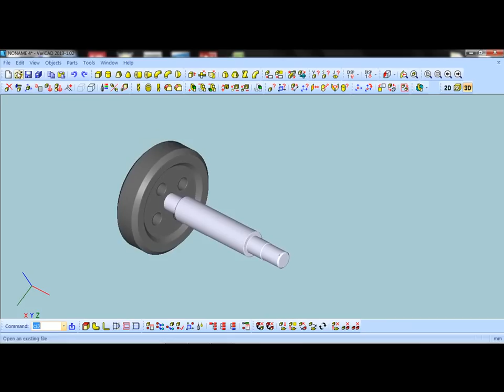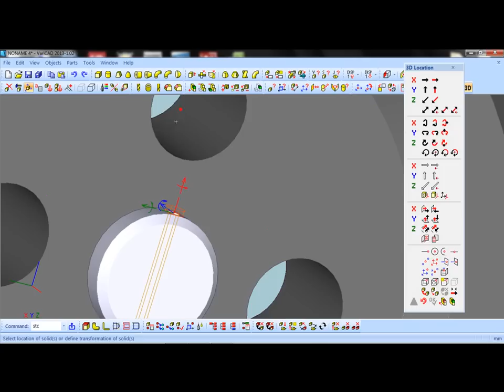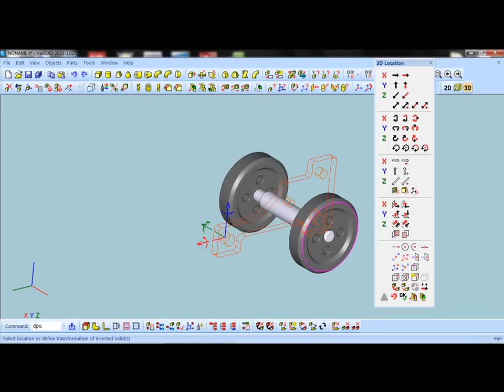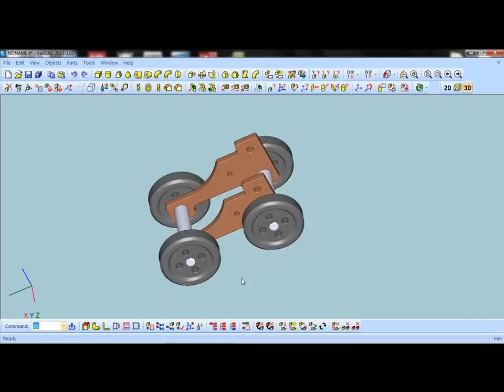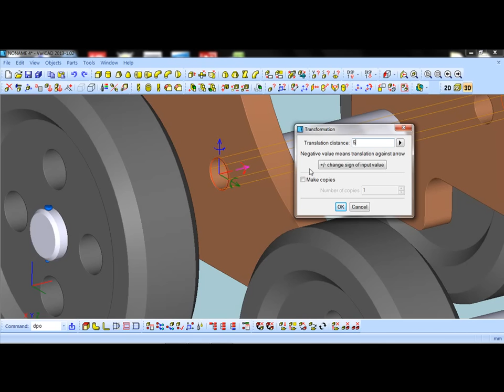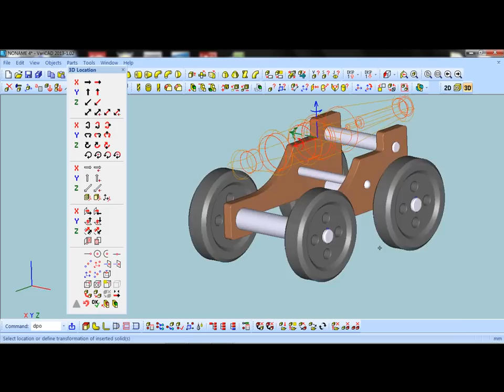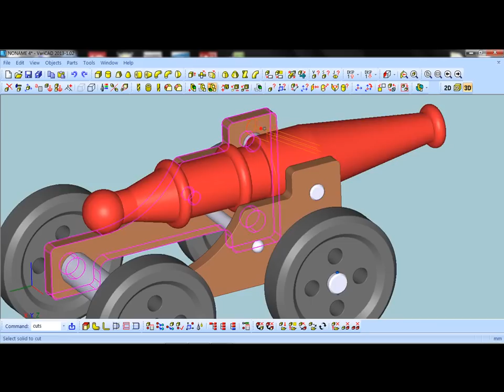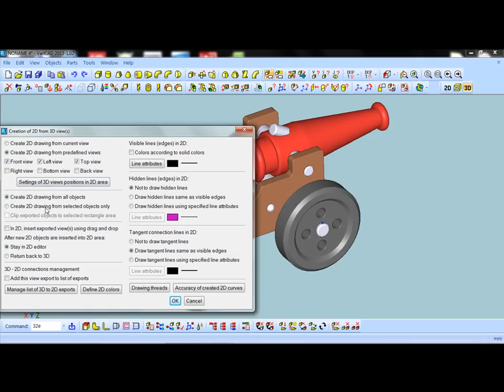VariCAD 2013 - Montagem Canhão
Este é um ficheiro exemplo de criação de uma montagem mecânica, no caso um canhão, nos seus vários componentes, no VariCAD 2013.
Este vídeo, mostra a montagem final.